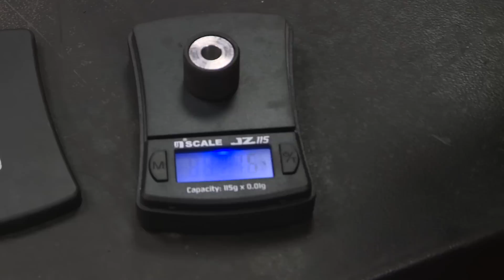ROLLETJES VERVANGEN | VOL GAS MET JOEY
Eindelijk een dikke terugloop uitlaat onder je scooter? Hoe stel je hem dan af? Komende weken besteedt Joey aandacht aan de rolletjes, trekveren en sproeier.